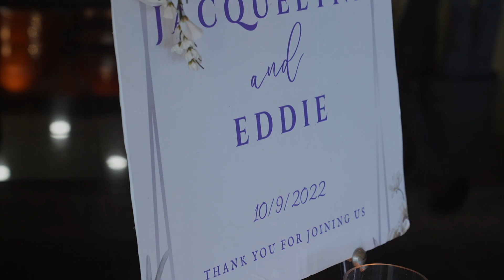Jacquelyne & Eduardo Wedding Full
Jacquelyne & Eduardo's Wedding at The Westwood